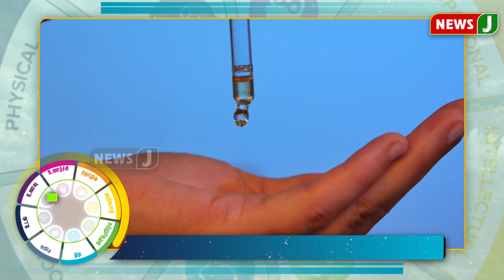எண்ணெய்ல என்னபா பிரச்சினை...? | Specia Story | நலனைத்தேடி | Newsj